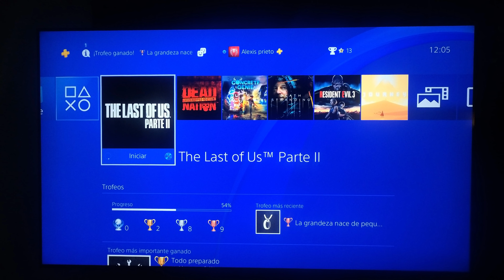✅CONFIGURACIÓN TV 4k ⚙QLED Q80T SAMSUNG ⚙ 💊PARA💊 JUGAR 🎮 THE LAST OF US 2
🎮Configuración tv 4k para jugar en una TV QLED Q80T Samsung 2020. En este caso configuramos la tv para The last of us parte 2, pero esta configuración sirve para casi todos los juegos. Ya quedó atrás eso de. MAS...💰⬇⬇⬇⬇💰
¿COMO configuro mi tv 4k para jugar? En este video te lo enseñamos. En este caso es una Q80t de Samsung," la mejor tv para jugar " a PS4, PS5 y Xbox.

🔴Configurar TV Qled para juegos.

🎁Samsung QLED 4K 2020 55Q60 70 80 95 T

😍Prepárate para ver los proximos videos, no te lo pierdas.

✔Dron Redi to fly: